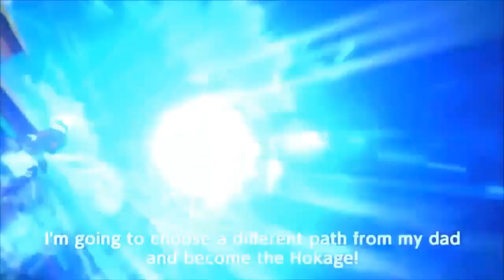Storm 4 Road To Hokage Online Ranked Maxcal432 vs Spiderxanime